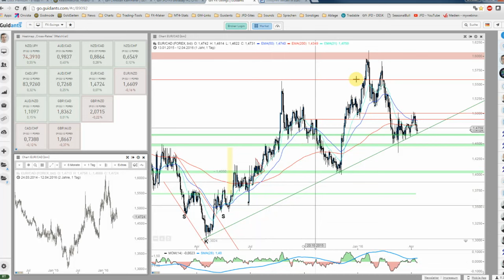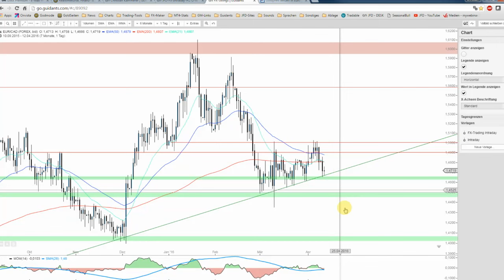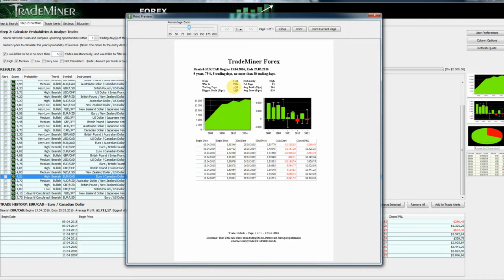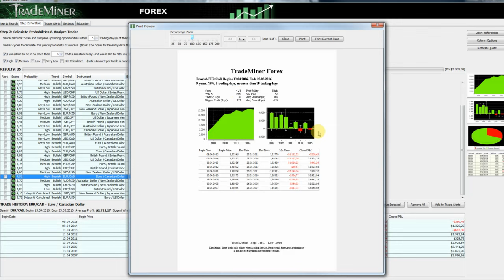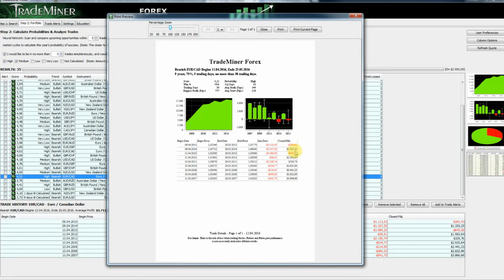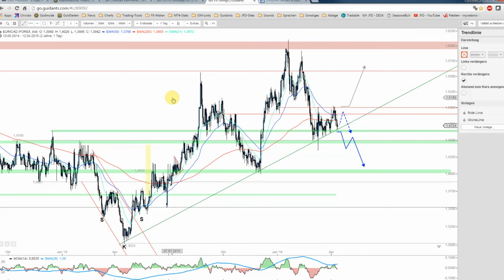JFD Devisenradar: EUR/CAD kurz vor dem Absturz?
Der EUR/USD kommt bislang nicht so recht vom Fleck und so könnte sich eine baldige Euro-Schwäche durchaus auch auf andere EUR-Pairs auswirken. So z.B. auf den EUR/CAD, welcher aktuell an/vor einem Key-Level verweilt.